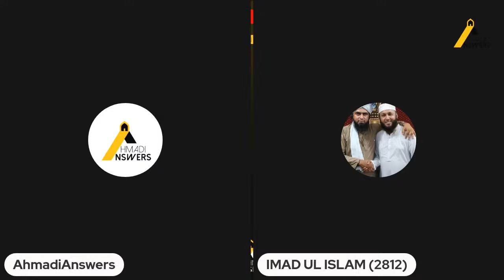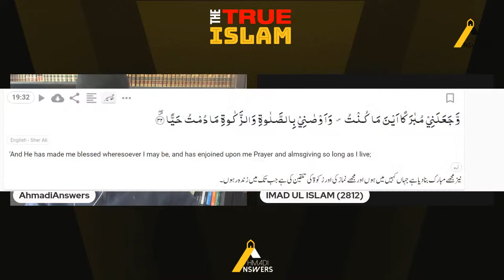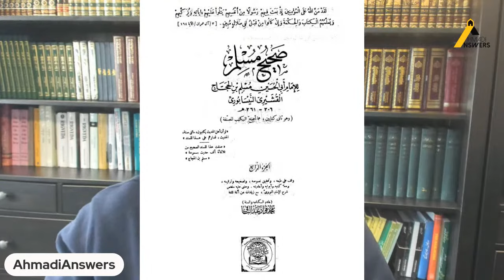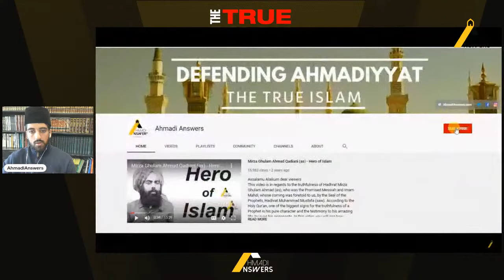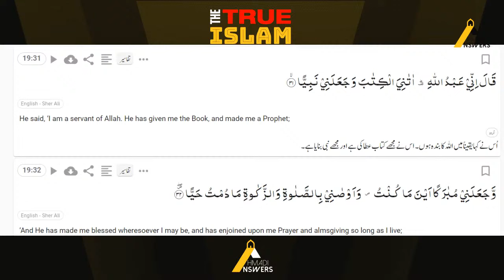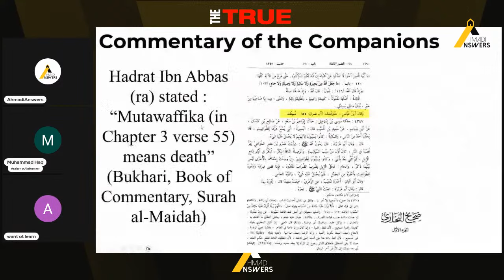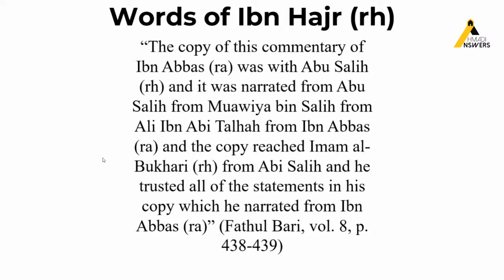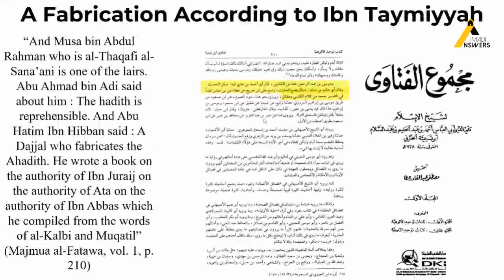Discussion with Famous Deobandi Scholar Imad ul-Islam : دیوبندی عالم کے ساتھ مکالمہ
Khatme Nabuwat and Wafat-e-Masih Live : غیر احمدی اور احمدی مسلمان (Urdu Live)

Ahmadianswers.com/contact
Ahmadianswers.com